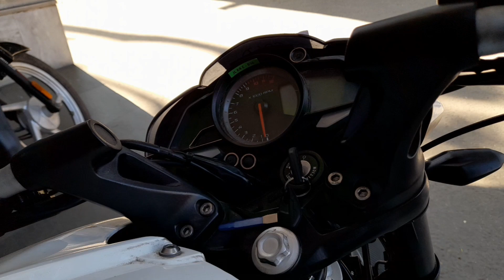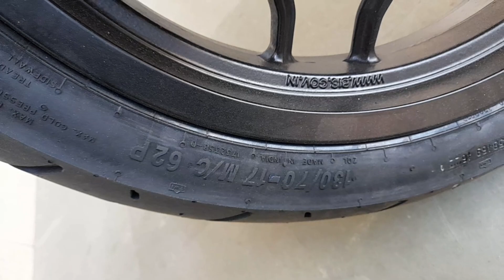Pulsar NS200 2023 Review buy#kangra himachal car bike pulsar ns200 bajaj bajaj motorcycle